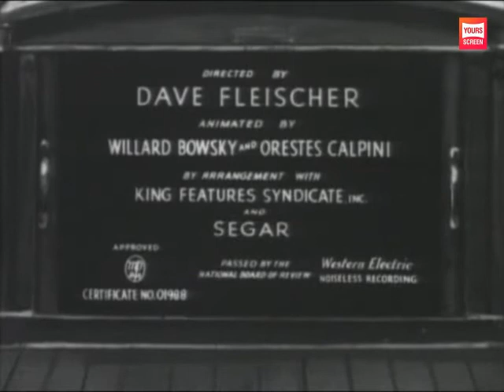A DATE TO SKATE POPEYE CARTOON ANIMATION All time favorite collection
A Date to Skate is Popeye's 66th theatrical cartoon, produced by Fleischer Studios in 1938.
Popeye takes Olive roller skating in a rink; she's never skated before, so he has to teach her, and she's not exactly a quick learner. After a while, she ends up outside the rink, and still out of control; she skates through a department store and causes major traffic problems. When she gets stuck on a speeding fire truck, Popeye realizes he'll need his spinach, but he's out fortunately, an audience member tosses him a can.